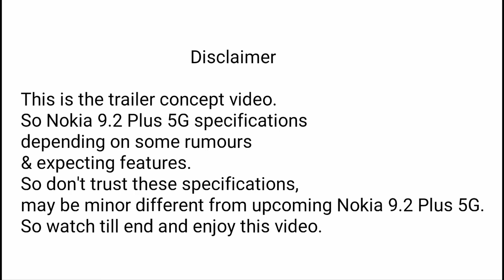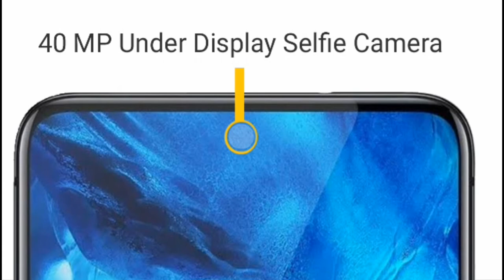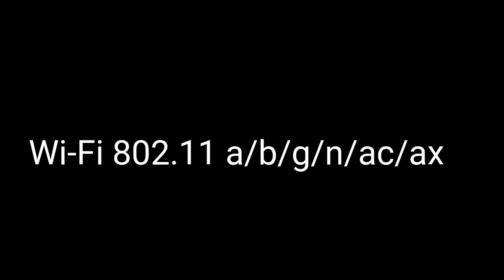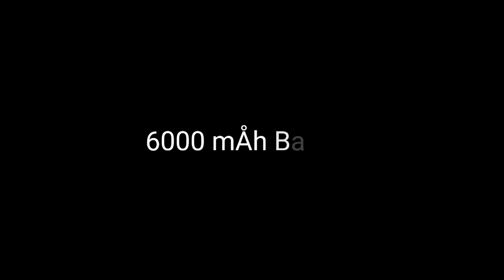Nokia 9.2 Plus 5G Official Trailer (2020) Introduction!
Toh Dosto Mujhe Social Media Mein Jarur Follow Kare Video Pasand Aaye Toh Video Ko Like Aur Share Jarur Kare. Kiu Ki Main Rozana Aise Tech Ke Videos Lata Rehta Hu.
Toh Ending Mein Aapun Ka Dil Ki Baat Nahi Bolo Ge
                       'Bolo Bharat Mata Ki Jay'